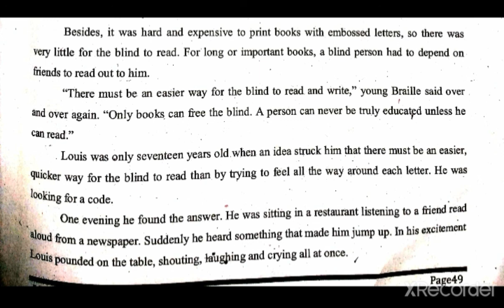5th English Topic The man who empowered the blind(part 3)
By Asif iqbal tr.GMS chitterkote dt:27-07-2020